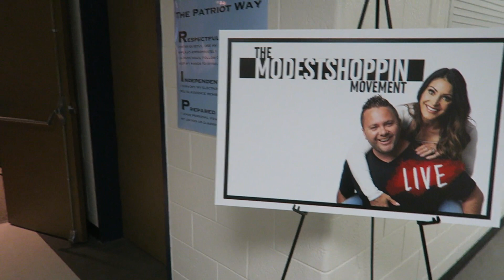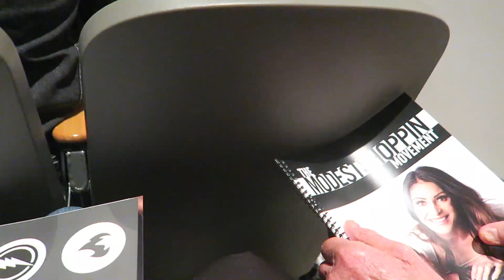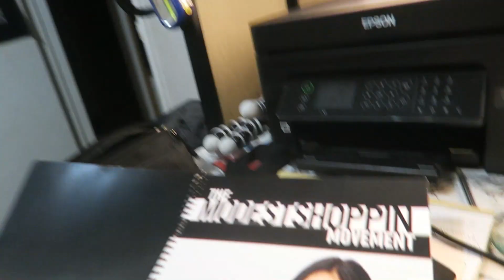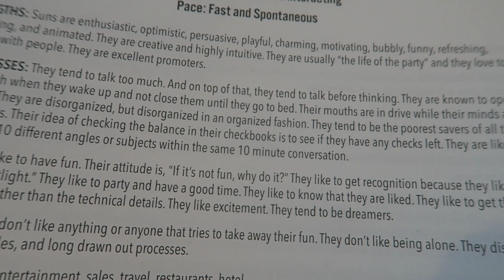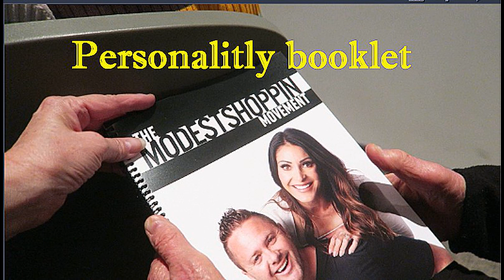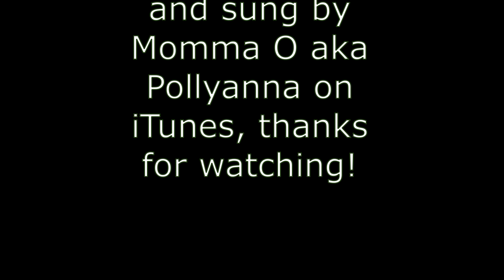Do We buy lt?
l combined 2 days here, looking at the kitties, going to Harley Davidson motorcycle store, going to Shammys convention on relationships, and personality, old Marleys truck, old motorcycles, old steel plant steel , eating sliders, and lots of fun.

MY 4 CHILDRENS BOOKS "Mamma Knows":

Momma O
Lehi, Utah
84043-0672